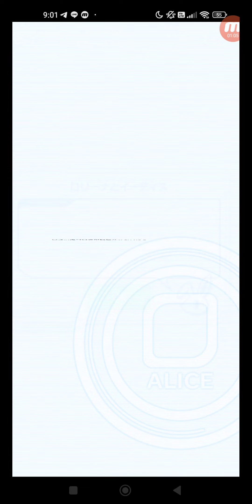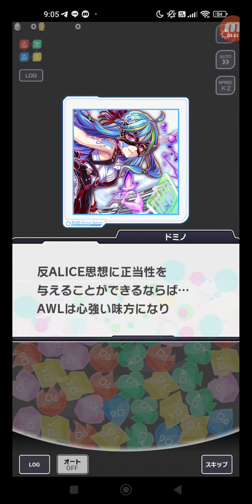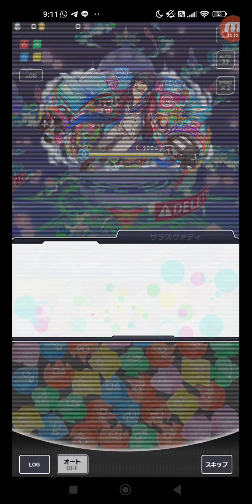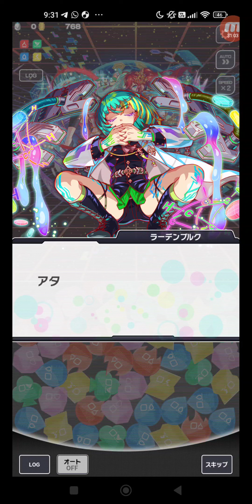クラッシュフィーバー #5725 クエスト ノーマル/ストーリー ストーリー 第八章「ALICE/Utopia」 【狂ウィザード級】EX.クローズド・テスト + 【Side.D】点と点 + 【E...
タイトル: クラッシュフィーバー #5725 クエスト ノーマル/ストーリー ストーリー 第八章「ALICE/Utopia」 【狂ウィザード級】EX.クローズド・テスト + 【Side.D】点と点 + 【Ep.1】切り離された者達 + 【Ep.2】掌 + 【Ep.3】黒炎と狼煙